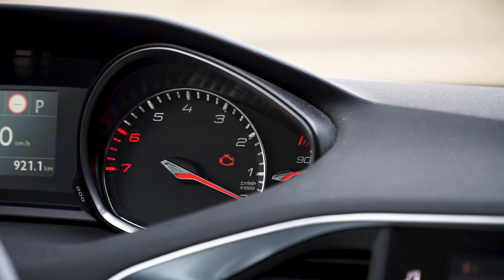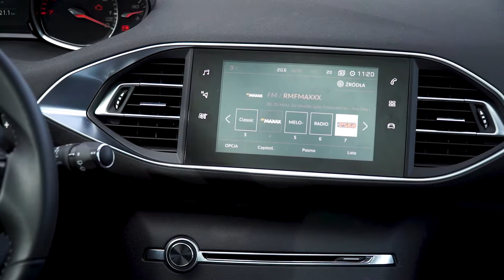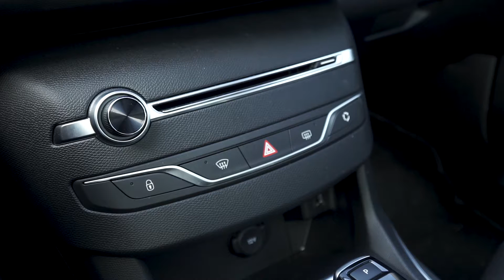[PL] 2019 Peugeot 308 1.2 PureTech 130 EAT8 - test rwdpb.pl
Po dłuższej przerwie wracamy do Was z naszymi kolejnymi materiałami. Na początek nadrabiamy małe zaległości i przedstawiamy Wam test nagrany w Grudniu 2019. Mamy nadzieję, że zimowa aura z ujęć lekko was ochłodzi w samym środku lata :)

Peugeot 308 ma na karku kilka ładnych lat. Konkurencja w tej klasie nie śpi, dlatego też sprawdziliśmy jak francuski kompakt wypada na tle nowoczesnych rywali. Bohaterem testu jest Peugeot 308 w najbogatszej odmianie Allure wyposażony w silnik 1.2 PureTech 130 oraz automatyczną skrzynię biegów EAT8.